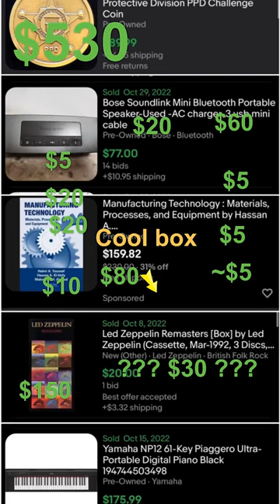Awesome finds in a $30 auctioned off storage unit!!!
Check out what I found in this $30 storage unit!